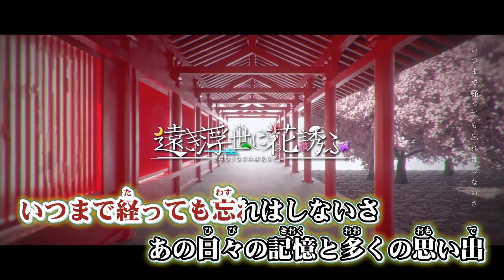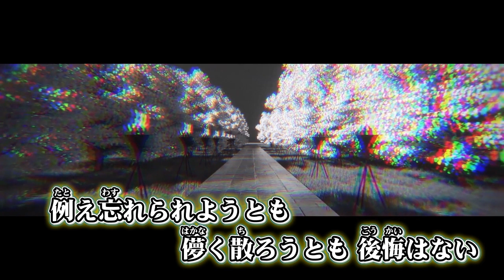ニコカラ 遠き浮世に花誘ふ-輪廻転生 off vocal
◇Vocals◇ 遠き浮世に花誘ふ-うきはな-

- うきはなFan Club開設 -

◇Member◇
🩵空音 和-なご- 様 ​⁠​⁠ ​⁠​⁠​⁠​⁠ ​⁠​⁠​⁠​⁠​⁠​⁠​⁠ ​⁠​⁠@nago_ukihana

◇Guest◇
紀貫之 （CV.暁月しろ）​⁠​⁠様 @kajitu100percent

うきはな様 遠き浮世に花誘ふ-輪廻転生 の ニコカラ です